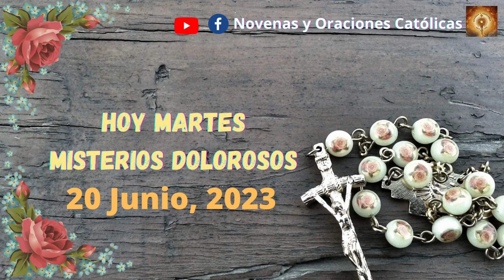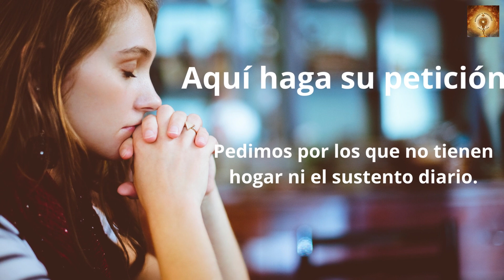Santo Rosario de hoy Martes 20 de Junio Misterios Gloriosos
En aquel tiempo, dijo Jesús a sus discípulos:
«Habéis oído que se dijo: "Amarás a tu prójimo" y aborrecerás a tu enemigo. Pero yo os digo: amad a vuestros enemigos y rezad por los que os persiguen, para que seáis hijos de vuestro Padre celestial, que hace salir su sol sobre malos y buenos, y manda la lluvia a justos e injustos.
Porque, si amáis a los que os aman, ¿qué premio tendréis? ¿No hacen lo mismo también los publicanos? Y si saludáis sólo a vuestros hermanos, ¿qué hacéis de extraordinario? ¿No hacen lo mismo también los gentiles? Por tanto, sed perfectos, como vuestro Padre celestial es perfecto».

00:24 Credo
1:26  Peticiones
1:36 Primer misterio, la oración de Jesús en el huerto.
6:36 Segungo misterio, Jesús entregado a los doctores de la ley.
11:32 Tercer misterio, La coronacion de espinas.
16:32 Cuarto misterio, Jesus va con la cruz a cuestas.
21:41 Quinto Misterio, Crusifixion y muerte de nuestro Senor.
26:46 Salve
27:38 Letanías